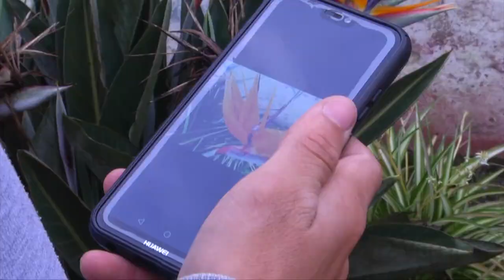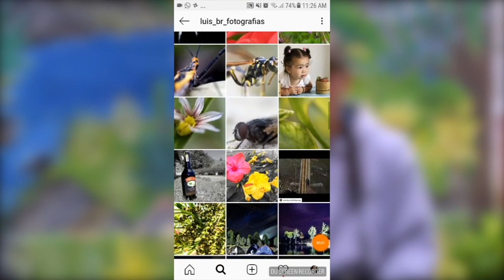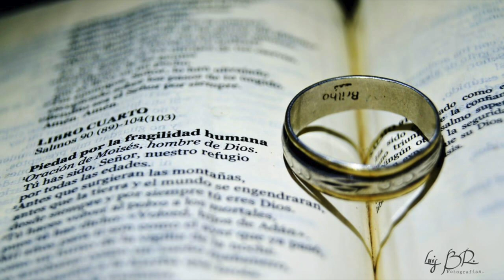Mundo Joven Noviembre 30 de 2018 Parte 2: Paro Estudiantil, Evento de Flamenco